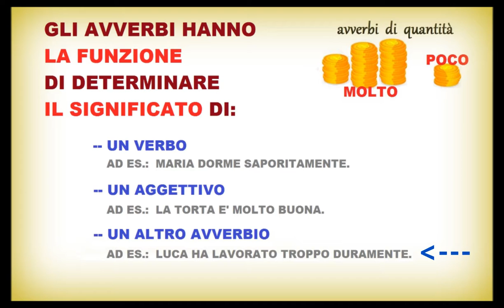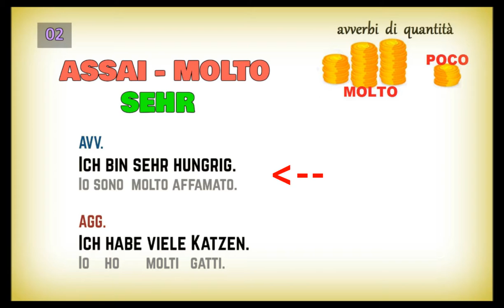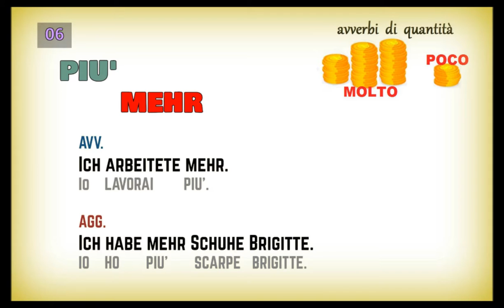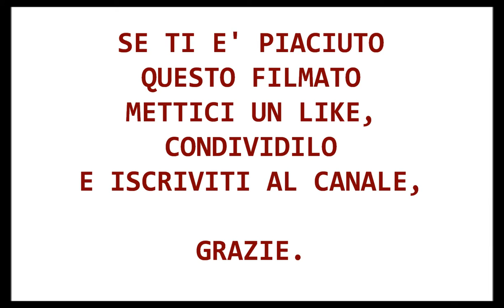TEDESCO FACILE #40 - GLI AVVERBI DI QUANTITA'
In questa lezione:
gli avverbi di quantità di uso comune.